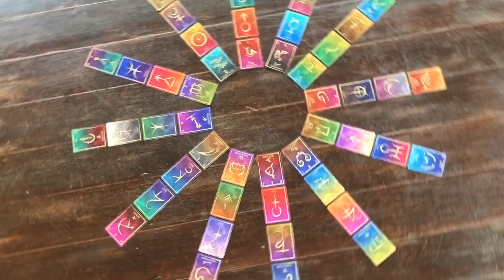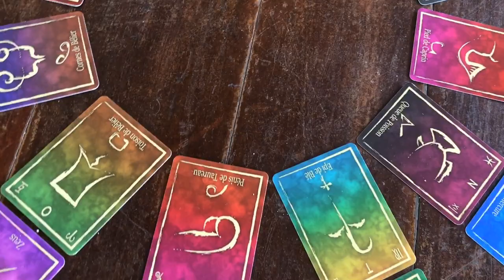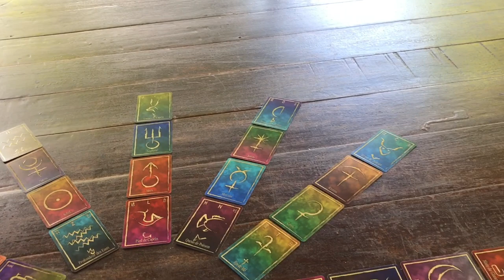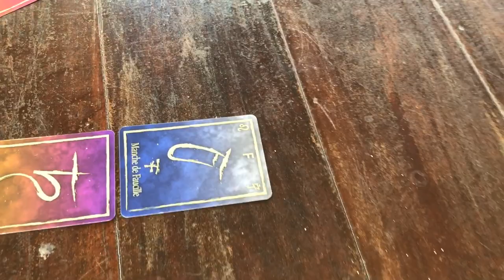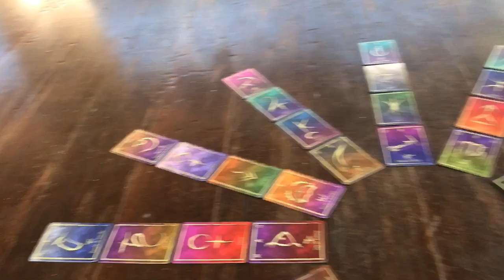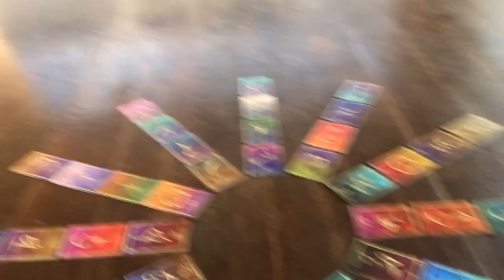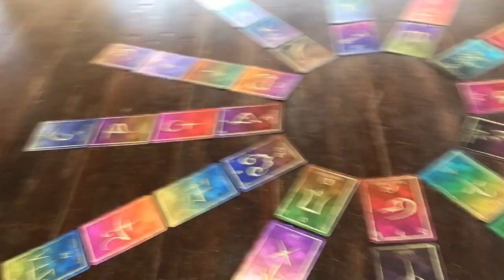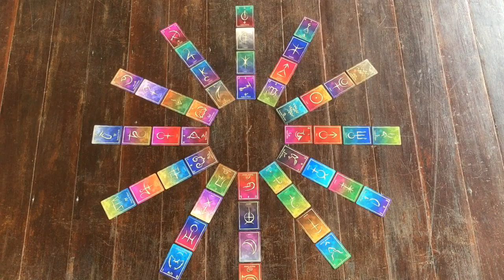🔮 [ORIGINOSCOPE] Présentation de l'Année 2019 par Kevin Meunier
Chers amis, nous voici rendus à cette fin d'année pleine d'émotions et de rebondissements et j'ai beaucoup de joie à accueillir les belles surprises de la nouvelle année qui profile déjà le bout de son nez.

Retrouvez donc dans cette vidéo les tendances générales de l'année 2019, puis les détails signe par signe.

Cette analyse reste évidemment légère, une étude complète d'Originoscope prenant beaucoup plus de temps.

D'ailleurs, si vous souhaitez vous procurer votre originoscope pour l'année, détaillé et personnalisé, il est toujourd possible de le commander via mon site internet